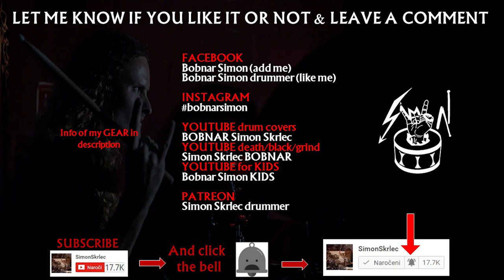MARDUK - The Devil's Song | Norwegian black metal drum cover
Drum cover of The Devil's song from new  @mardukofficial album, Viktoria. Marduk Drumming with drum notation. Songs on Viktoria by Marduk: Werwolf, June 44, Equestrian Bloodlust, Tiger I, Narva, The Last Fallen, Viktoria, The Devil's Song, Silent Night.

Line-Up:
Mortuus – vocals
Morgan – guitars
Devo – bass
Fredrik - drums
MARDUK DISCOGRAPHY:

◄ DISCOGRAPHY:

VIKTORIA 2018:
Frontschwein
Serpent Sermon (2012)
Wormwood (2009)
Rom 5:12 (2007) Plague Angel (2004)
World Funeral (2003)
La Grande Danse Macabre (2001)
Panzer Division Marduk (1999)
Nightwing (1998)
Heaven Shall Burn... When We Are Gathered (1996)
Opus Nocturne (1994)
Those of the Unlight (1993)
Dark Endless (1990)

◄ I PROUDLY ENDORSE:
I'm Bobnar Simon, the drummer from Slovenia. I make drum covers & funny interpretations on drums. Currently, I'm the drummer of bands Melechesh & Vulvathrone and I also play as one man band with funny stand up drum shows :)

66Samus, Alex Rudinger, Alexander P, Anthony Barone, Aquiles Priester, Avery Drummer Molek, A-Yeon, Brooke C, Cobus, Cooper Drummer, David Diepold, Delta Empire, Drummers from Hell,
Eugene Ryabchenko, Jared Dines, Joey Junior 15, Joey Muha, Josh Steffen, Kevin Paradis, Krimh Kerim, Kristina Schiano, Luke Holland, Matt McGuire, Meytal Cohen, Nea Batera, Raaneey,
Sickdrummer magazine, Sina-drums, Tamara drummer, Toni Merkel, Wanja Nechtan Gröger,